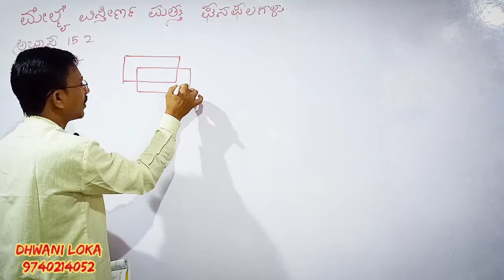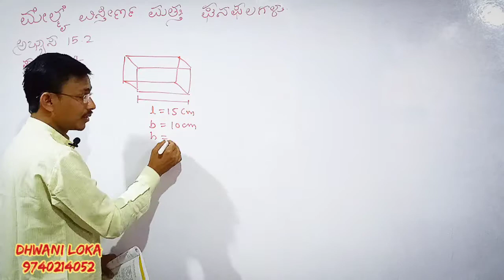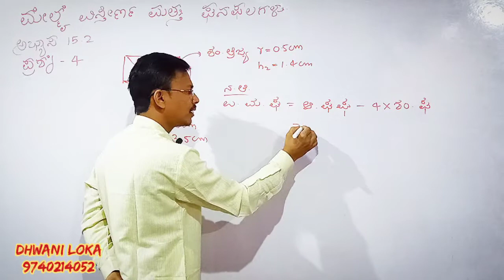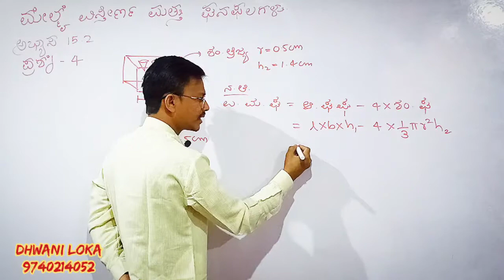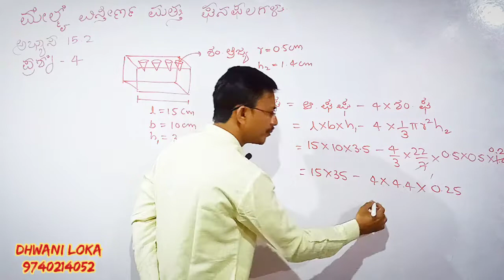15.2 ಪ್ರಶ್ನೆ 4// ಮೇಲ್ಮೈ ವಿಸ್ತೀರ್ಣ ಮತ್ತು ಘನಫಲಗಳು// Surface Area and Volumes//SSLC KANNADA medium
SSLC MATHEMATICS and science classes